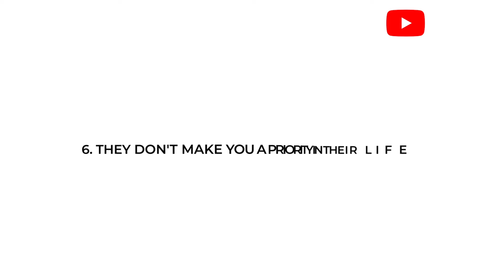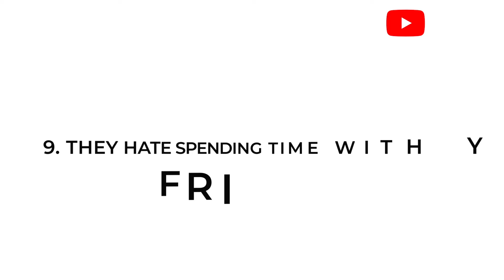Stop dating people who do these things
You really need to stop making excuses for the people you date, especially if they exhibit the behaviours highlighted in this video. STOP DATING PEOPLE WHO DO THESE THINGS!

Explore Ghana with PassionAir.

Need a professional Voice Over for your product Service or channel?
I will give you the best voice overs in the business.

00:00 - Intro
02:32 - Number 1
03:24 - Number 2
04:54 - Number 3
05:52 - Number 4
06:57 - Number 5
07:46 - Number 6
08:41 - Number 7
09:42 - Number 8
10:43 - Number 9
11:07 - Number 10